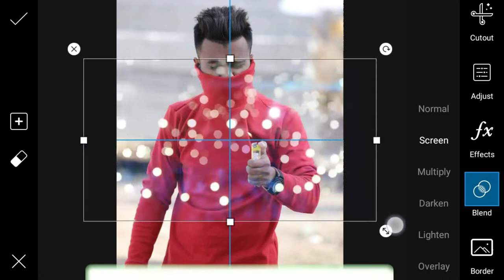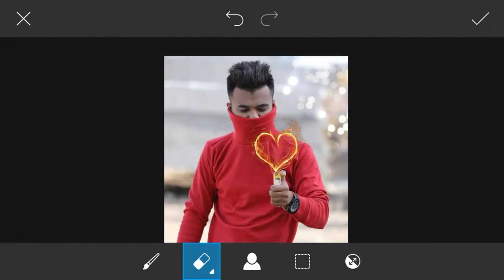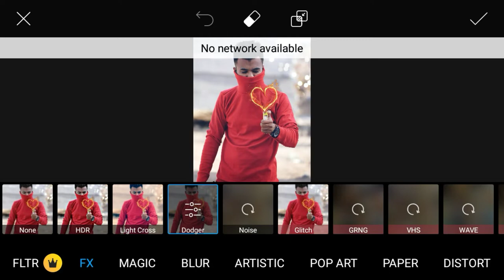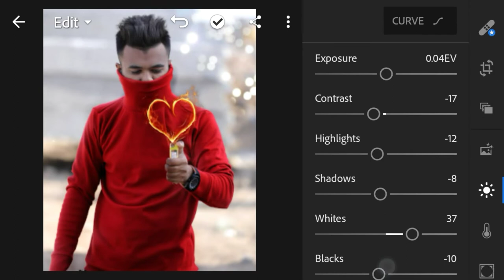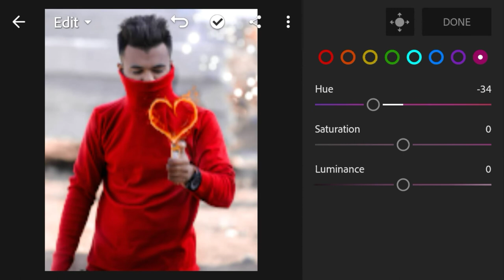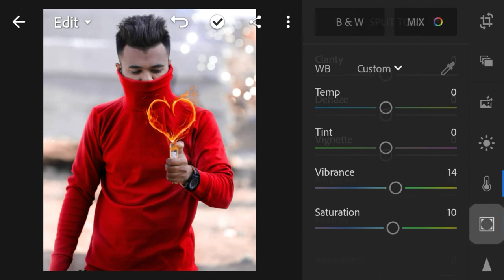Fire Heart Latest Editing Manipulation || Colour Correction In Lightroom CC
✓Title:-Fire Heart Latest Editing Manipulation || Colour Correction In Lightroom CC ||

✓PicsArt:-

✓Lightroom:-